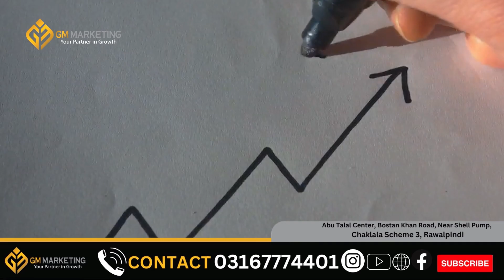Housing Societies Merging with Blue World City | Faisal Town Phase 2 Development News | GM Marketing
Chakri Road holds significant importance for the real estate sector in Rawalpindi. It is a vital area that contributes to the growth and development of real estate activities in the region. The road's strategic location and accessibility make it an attractive destination for property investment and development projects. Its proximity to key amenities, commercial centers, and transportation hubs enhances its desirability among real estate investors and buyers.

Blue World City Pakistan
Blue World City updates